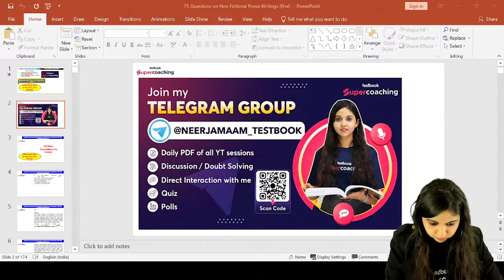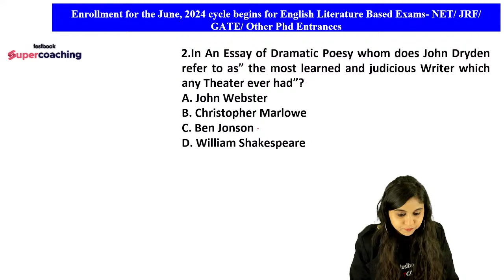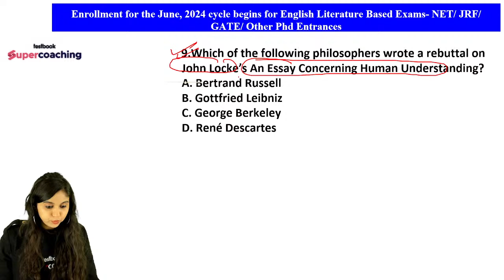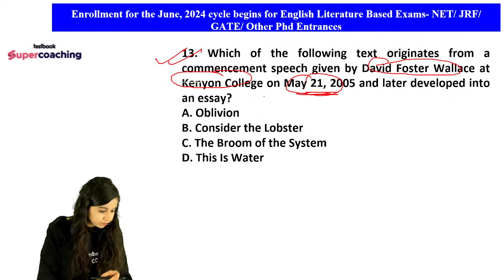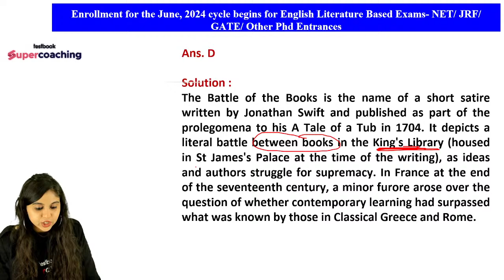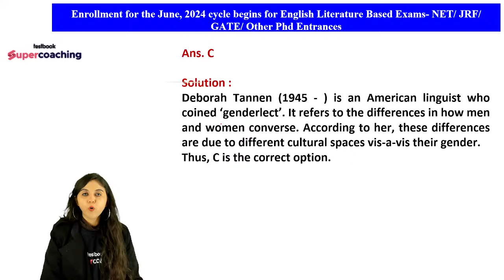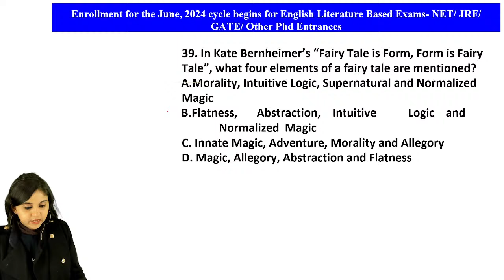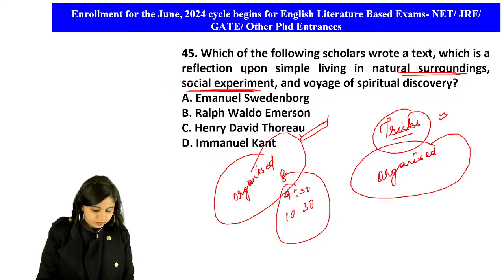UGC NET English Literature Revision | UGC NET English All Units Imp Questions | Neerja Ma'am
😊In this session, Expert Neerja Ma'am will discuss complete revision on Postcolonial Literature
NTA UGC NET English Literature exam preparation can be a really long drawn affair for an aspirant. With so much information available online, it becomes confusing for the candidates to focus on just one path. However, it is always recommended to plan ahead for better preparation and to form a study strategy that works for you.